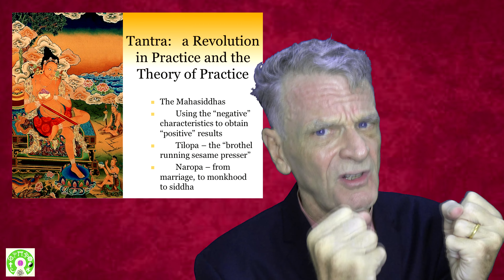OpenSource Worldviews: The Origins of Tantric Buddhism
This controversial "Third Turning of the Wheel of Dharma" aims to provide the fastest path to awakening.  We will see the controversial view that the Mahayana philosopher Nagarjuna was also the founder of Buddhist tantra.  While scholars reject this view in favor of "two Nagarjuanas", Buddhist tradition maintains this fact, and that he lived for 600 years, believe it or not.